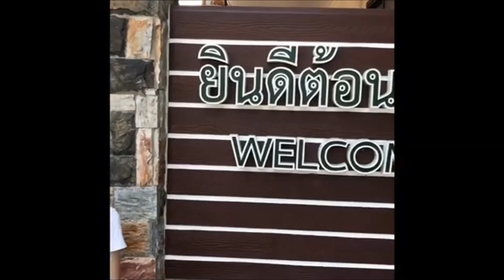Dragonfly English Camps: Nursing, Nakhon Pathom Rajabhat University Student Project #8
ผลงานโปรเจคของน้องๆนักศึกษา ชั้นปีที่1และ2 คณะพยาบาลศาสตร์ มหาวิทยาลัยราชภัฏนครปฐม  ในค่ายภาษาอังกฤษ English Camp for NPRU 2018 เมื่อวันที่ 21-23 ธันวาคม 2561

สามารถติดตามรูปภาพกิจกรรมค่ายได้ที่